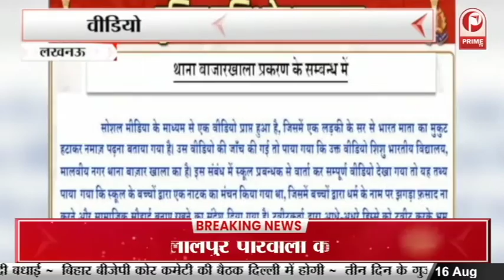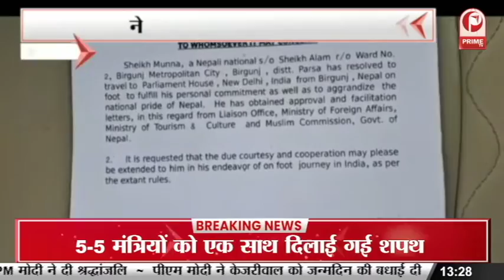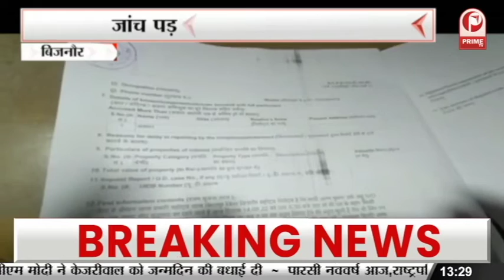रामगढ़ ताल पर बना अनोखा रिकॉर्ड, एक लाख लोगों ने तिरंगा लेकर गाया राष्ट्रगान || Prime Tv